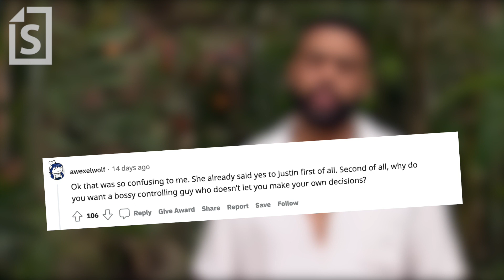'Bachelor in Paradise': Eliza Didn’t Want to Date Justin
Eliza found herself in the middle of a love triangle when she arrived on Bachelor in Paradise. She initially connected with Rodney Matthews, and it seemed like the pair were endgame. However, things were turned upside down when Justin arrived on the beach. Justin asked Eliza on a date, and she told the cameras that she hoped Rodney would tell her not to go. In a recent interview, Eliza reiterated that she did not initially want to go out with Justin.

thumbnail image:
- Justin Glazer on Bachelor in Paradise (Bachelor Nation/ABC)